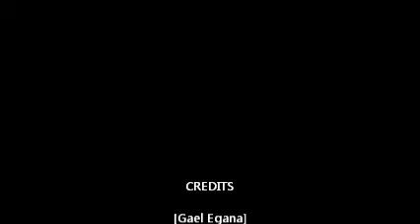THE BIRTH OF THE FLASH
THE FLASH HAD HIS POWERS BY A GOD